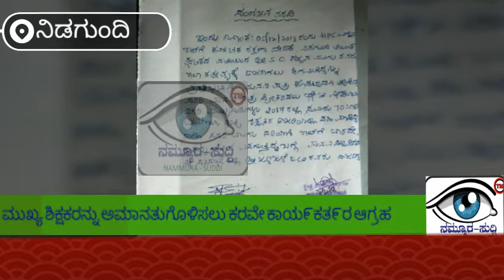ಮುಖ್ಯ ಶಿಕ್ಷಕರನ್ನು ಅಮಾನತುಗೊಳಿಸಲು ಕರವೇ ಕಾಯ೯ಕತ೯ರ ಆಗ್ರಹ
ಬಸವನ ಬಾಗೇವಾಡಿ: ಬ್ರೇಕಿಂಗ್ ನ್ಯೂಸ್

ವಿಜಯಪುರ ಜಿಲ್ಲೆಯ ನಿಡಗುಂದಿ ತಾಲ್ಲೂಕಿನ ಉಣ್ಣಿಭಾವಿ ಗ್ರಾಮದ ಸರಕಾರಿ ಕನ್ನಡ ಹಿರಿಯ ಪ್ರಾಥಮಿಕ ಶಾಲೆಯ

 ಮುಖ್ಯ ಶಿಕ್ಷಕ ಎಸ್ ಸಿ ಸಜ್ಜನ ಅವರು ಅನಧಿಕೃತ ಹಾಜರಾತಿಯಿoದ ಅಧಿಕಾರ  ದುರುಪಯೋಗಪಡಿಸಿಕೊಂಡಿರುವ ಆರೋಪವನ್ನು ಒಂದು ವರ್ಷದಿಂದ ಎದುರಿಸುತ್ತಿದ್ದ

ಶಾಲೆಯ ಮುಖ್ಯ ಶಿಕ್ಷಕ ಎಸ್ ಸಿ ಸಜ್ಜನ್   ಅವರನ್ನು ಅಮಾನತು ಮಾಡಬೇಕೆಂದು
ಕರವೇ ತಾಲ್ಲೂಕಾ ಅದ್ಯಕ್ಷ ಆನಂದ ಹಡಗಲಿ, ಉಪಾಧ್ಯಕ್ಷ ಸತೀಶ್ ನರಸರೆಡ್ಡಿ ನೇತೃತ್ವದಲ್ಲಿ ಹೊರಾಟ ಮಾಡಲಾಗಿತ್ತು.

    ಇಂದು ಮತ್ತೆ ಅದೇ ಶಾಲೆಗೆ ಮುಖ್ಯ ಶಿಕ್ಷಕ ಸಜ್ಜನ  ಹಾಜರಾಗುತ್ತಿದ್ದಾರೆ ಎನ್ನುವ ಸುದ್ದಿ ಗ್ರಾಮಸ್ಥರಿಗೆ ತಿಳಿಯುತ್ತದ೦ತೆ ಕರವೇ ಕಾಯ೯ಕತ೯ರು ಬೆಳಿಗ್ಗೆ ಶಾಲೆಯ ಮುಂದೆ ಕ್ಷೇತ್ರ ಶಿಕ್ಷಣಾಧಿಕಾರಿ ಗುಳೇದಗುಡ್ಡ ಅವರು ಬರುವವರಿಗೆ ಬೀಗವನ್ನು  ತೆಗೆಸಿಕೊಡಲಿಲ್ಲ.

 ವಿಷಯ ತಿಳಿದ ಬಿ ಇ ಓ ಗುಳೇದಗುಡ್ಡ ಶಾಲೆಗೆ ಬಂದು ಧರಣಿ ನಿರತರನ್ನು ಕರೆಸಿ ಮುಖ್ಯ ಶಿಕ್ಷಕರ ಬಗ್ಗೆ ಡಿ ಡಿ ಪಿ ಆಯ್ ಅವರಿಗೆ ತಿಳಿಸಿ ಸೂಕ್ತ  ಕ್ರಮ ಕೈಗೊಳ್ಳುವುದಾಗಿ ಭರವಸೆ ನೀಡಿದರು.

 ಇದೆ ಸಂದರ್ಭದಲ್ಲಿ ಮತ್ತೆ ಈ ಮುಖ್ಯ ಶಿಕ್ಷಕರನ್ನು ಇದೇ ಶಾಲೆಗೆ  ನೀಯೊಜನೆ ಮಾಡಿದರೆ ಬಿ ಇ ಓ ಕಛೇರಿಗೆ ಮುತ್ತಿಗೆ ಹಾಕಿ ಪ್ರತಿಭಟನೆ ಮಾಡಲಾಗುವುದೆಂದು ಎಚ್ಚರಿಕೆ ನೀಡಿದರು.

ವರದಿ: ಮುತ್ತುರಾಜ ಹಾಲಿಹಾಳ ಬಸವನ ಬಾಗೇವಾಡಿ